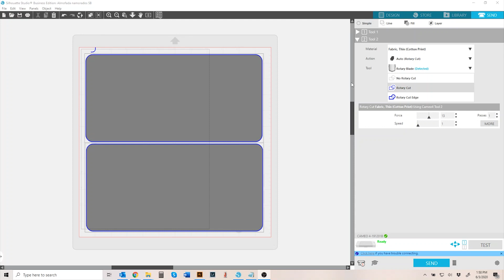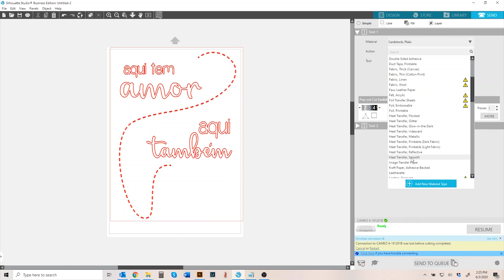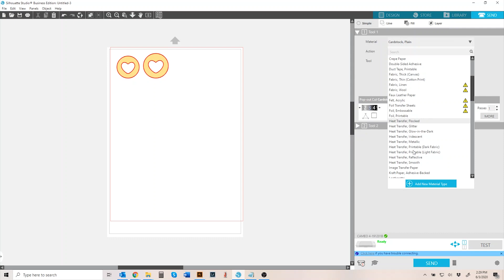Almofadas de Dia dos Namorados - Como Fazer Fácil na Silhouette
Olá, Craffters! Eu sou a  Thiara Ney,  do Time de Designers Silhouette Brasil e do Estúdio Tuty, e hoje vou te ensinar como fazer estas almofadas de Dia dos Namorados de um jeito fácil, fácil, na SIlhouette.

No passo a passo deste vídeo, fiz as almofadas com tecido tricoline cortado na Cameo 4, com a Lâmina Rotativa. Aí, personalizei com transfers para tecido usando a Prensa Térmica Easy Press. E costurei tudo usando a Máquina de Costura Stitch Happy We R.

Se você gostou deste vídeo, deixe seu like 👍, comente o que achou aqui embaixo, clique no sininho 🔔, inscreva-se no Canal Silhouette Brasil e compartilhe com as (os) amigas (os) 📱: sempre tem vídeos e lives novinhos ensinando muita coisa legal!!! 😍

* Máquina de Costura Stitch Happy para Papel e Tecido We R

* Linha Preto para Costura Papel e Tecido Stitch Happy We R

* Tricoline preta;

* Fibra siliconada.

Baixe os moldes grátis dos projetos para cortar os transfers Mimo neste post do Blog Silhouette Brasil

ATENÇÃO: Estes arquivos foram desenvolvidos por mim e são protegidos por direitos autorais. Com eles, você poderá reproduzir e vender ilimitadas almofadas de Dia dos Namorados (peças físicas), mas a venda ou doação dos arquivos digitais é proibida.

3 Ideias de Lembrancinhas para o Dia dos Namorados

Além deste tutorial, você encontra diversos outros passo a passos ensinando como fazer lembrancinhas para o Dia dos Namorados lá no Blog Silhouette Brasil. Por isso, separei a lista abaixo com 3 destes posts para te ajudar. Confira e aproveite os moldes grátis!

* Dez Ideias para o Dia dos Namorados - Molde Grátis -

Pode ser com as hashtags silhouettebrasil e estudiotuty ou com os arrobas @silhouette_brasil e @estudiotuty.

Continue de olho aqui, no Canal Silhouette Brasil, pois toda quinta-feira, sempre às 20h, tem vídeo novo. Os temas são variados, como, por exemplo: tutorial incrível; ou uma explicação diferenciada sobre como usar os produtos vendidos na Loja Silhouette Brasil; ou ainda com shape grátis para você cortar na sua Silhouette; ou ainda dicas de cuidado e manutenção de seus equipamentos para personalização de festas.

Thiara Ney